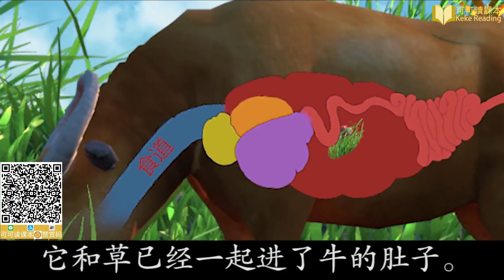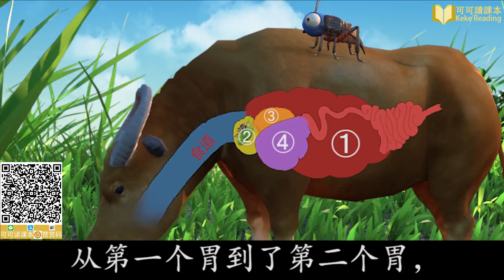《在牛肚子里的旅行》小学语文三年级上册 课文动画